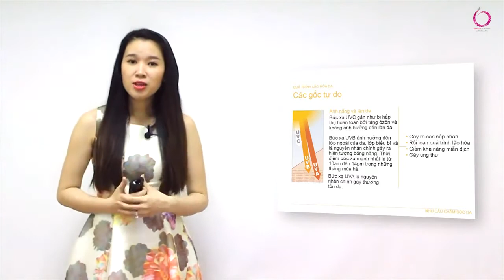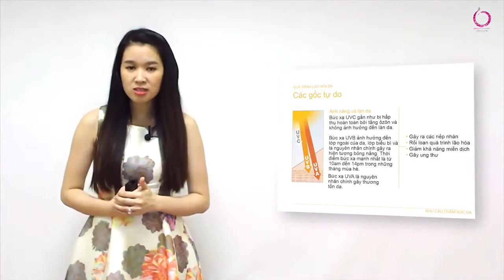CHĂM SÓC DA CHUYÊN SÂU -Oriflame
Giới thiệu cách làm đẹp tự nhiên từ Mỹ phẩm Oriflame
Chia sẻ công việc kinh doanh online Oriflame 2h/ngày để có thu nhập 5 -10 triệu/tháng,
BÍ QUYẾT LÀM KINH DOANH ONLINE TẠI NHÀ CÓ THU NHẬP 5-10 TRIỆU ỔN ĐỊNH SAU 3 THÁNG